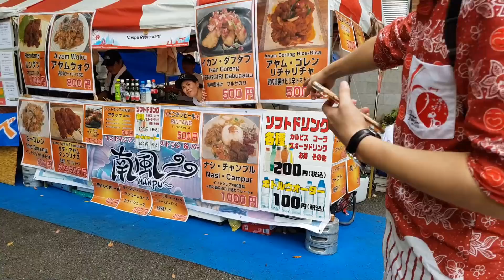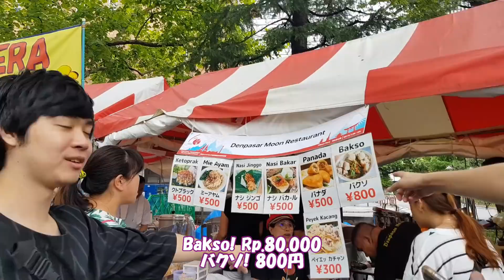Makan Ayam Goreng Rica Rica di Jepang!! 日本でインドネシア料理を食べたよ!!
Cannel Akira

Facebook GENKI
Y-Boyz Genki

CP
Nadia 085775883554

Halo! Nama saya Genki , komedian asal jepang ! mulai dari sekarang, saya akan memulai karir saya di indonesia terutama jakarta dalam projek [Y-Boyz], yaitu projek dari jepang yang mengirimkan komedian ke indonesia. saya akan melakukan berbagai pertunjukkan komedi di indonesia, maka dari itu tunggu aksi saya ya semuanya